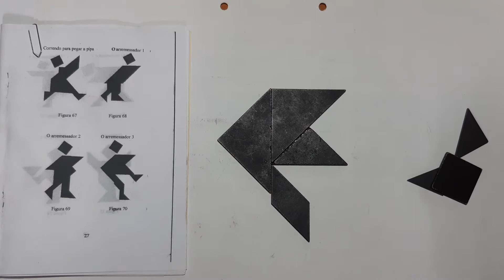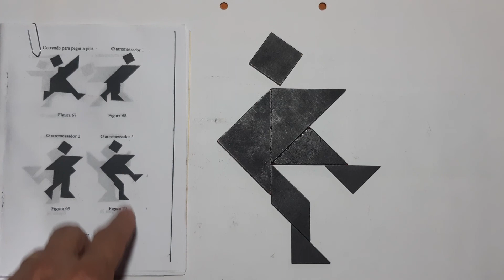Tangram figura 70